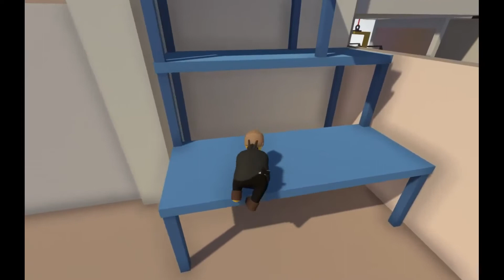Human Fall Flat w/ Halt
Just some ragdoll fun!